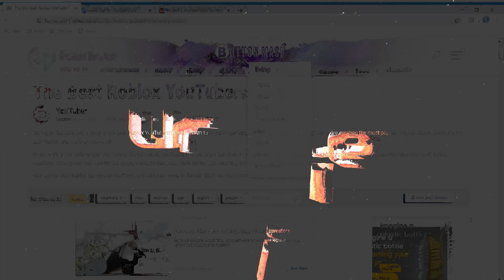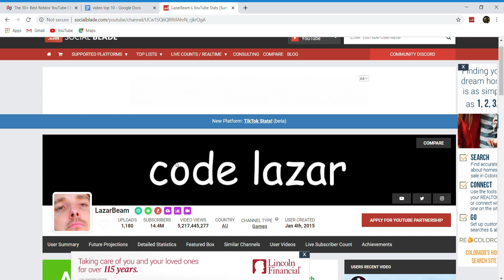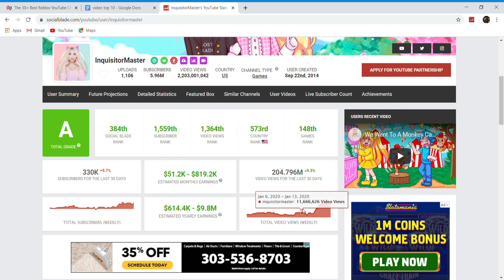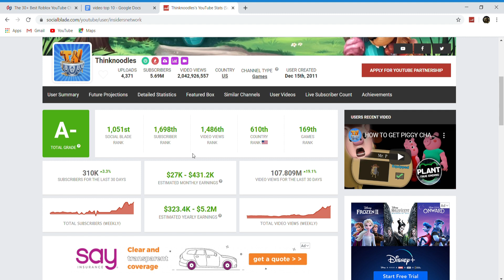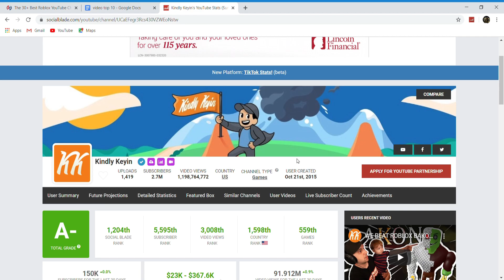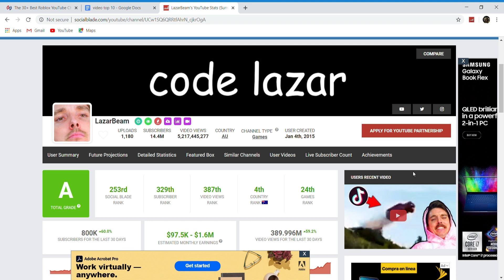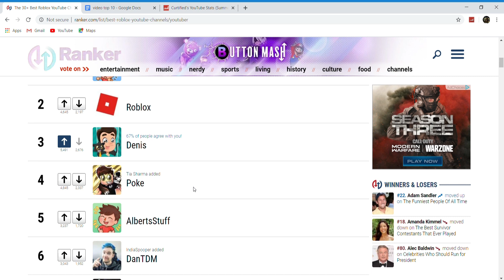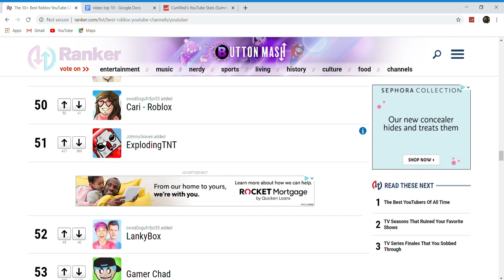Top 10 RICHEST Roblox Youtubers of 2020 (fgteev, Flamingo, Lazarbeam, ItsFunneh, Inquisitor Master)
Hope you enjoyed! This is as of May 29th, 2020.